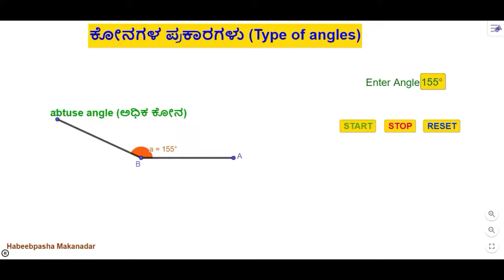Types of Angles